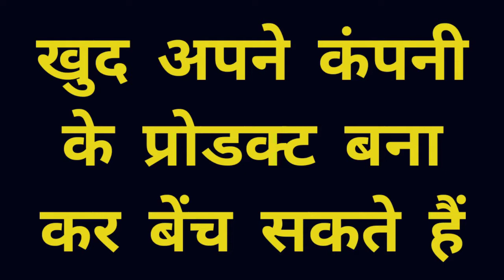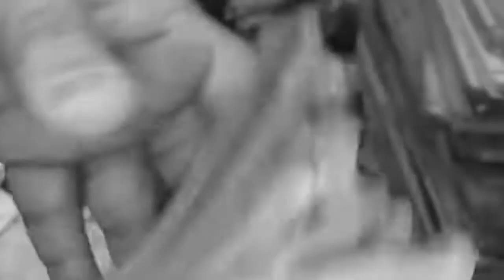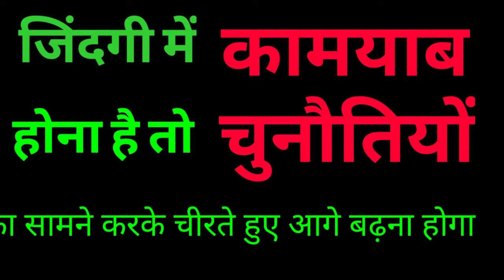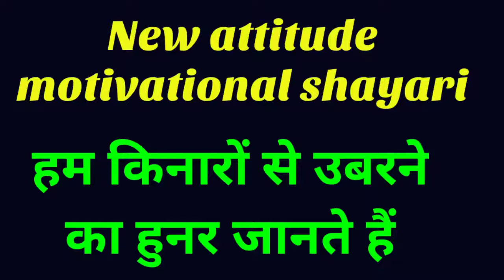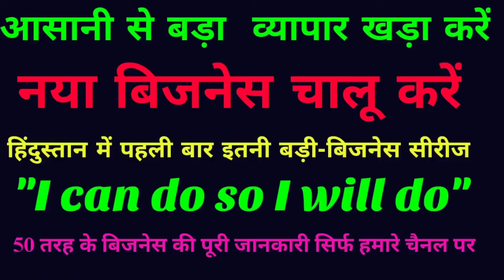चप्पल की फैक्ट्री मात्र ₹9500 में चालू करें, sleeper making machine and sleeper business by Rajiv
चप्पल की फैक्ट्री मात्र ₹9500 में चालू करें, sleeper making machine and sleeper business by Rajiv Gautam ,

 making business,
Sleeper business,
Chappal ki factry ka business idea,
Sleeper ki factry business idea,
स्लीपर उद्योग,
चप्पल का उद्योग,
Sleeper business idea,
Business in chappal,
Business in sleeper,
Best small business idea,
chappal udyog,
chappal udhyog business,
chappal udyog business idea,
speepar udyog business,
how to open sleeper factory,
how to open sleeper business,
sleeper business idea,
sleeper business development,
sleeper business opportunity,
sleeper business best idea,
 sleeper ki factory kaise kholen,
slipper ki machine kaise milegi,
 sleeper ki factory kholne ka Tarika,
chappal ki factory kaise khole,
 chappal ki factory kholne ka Tarika,
 chappal ki machine chappal udyog,
sleeper company,
 sleeper company business,
 slipper udyog best business ideas,
 sleeper sleeper business,
 how to make स्लीपर business,
 how to create sleeper business,
 how to money sleeper business,
 how to earn money in sleeper business,
 sleeper business idea,
 sleeper business idea in 2020,
new sleeper business idea,
new sleeper business idea 2020,
 sleeper business 2020
best business in 2020,
latest new business idea,
newbusinessidia,
Best business,
Business idea,
iness and High income business idea,

New business,
Latest business,

Unique business,
Business ideas,

Sleeper business,
स्लीपर उद्योग,
चप्पल का उद्योग,
Sleeper business idea,
Business in chappal,
Business in sleeper,
chappal udyog,
chappal udhyog business,
speepar udyog business,
sleeper business idea,
sleeper business development,
sleeper business opportunity,

 newbusinessidia,
Best business,

 newbusinessidia,
Best business,

स्लीपर का बिजनेस आईडिया,
 चप्पल की फैक्ट्री ,
चप्पल का उद्योग,
चप्पल बनाने का बिजनेस